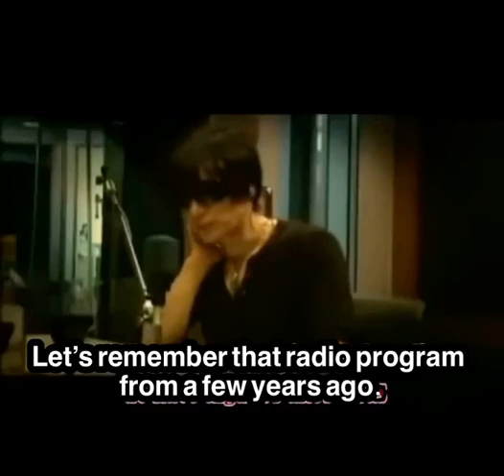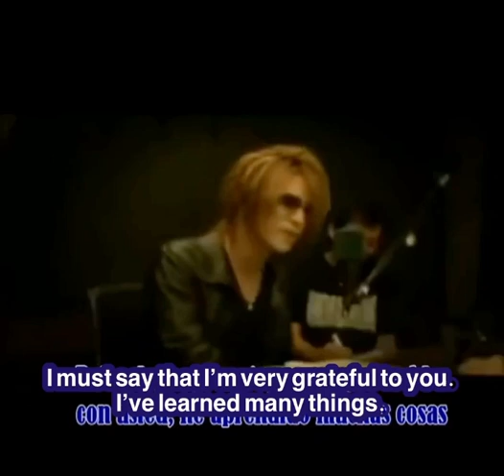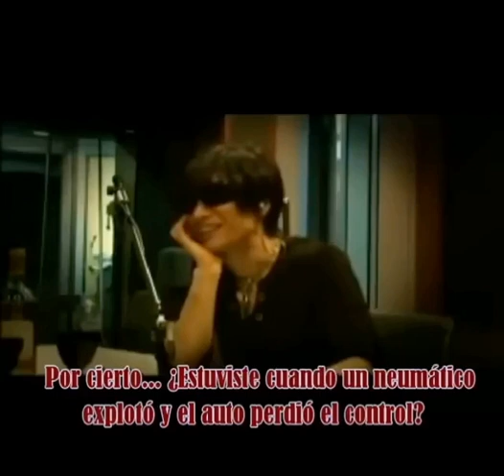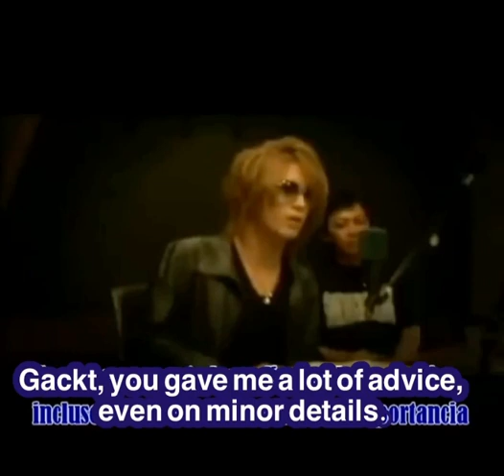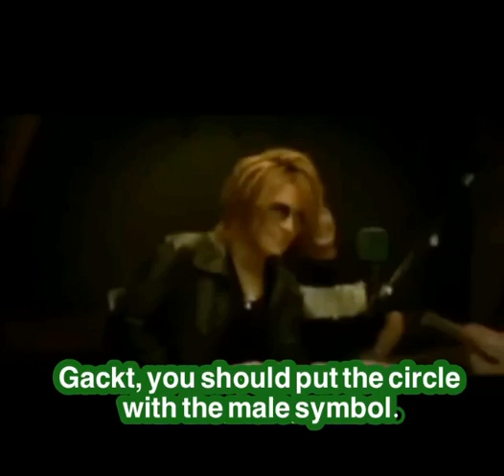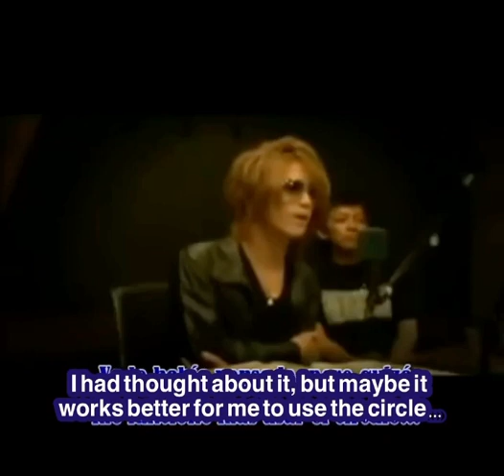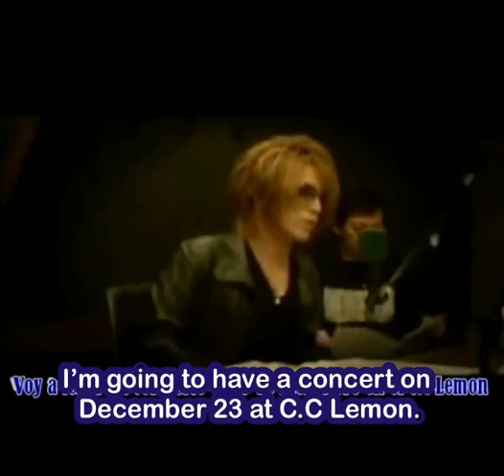GACKT & KAMIJO Interview in Nine Nine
Spanish Subtitle: Claudia Franco